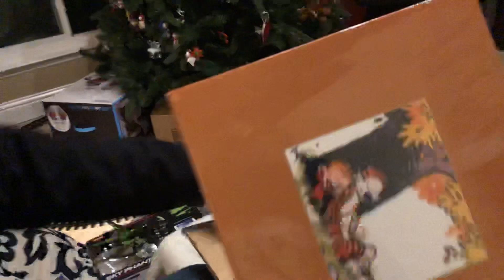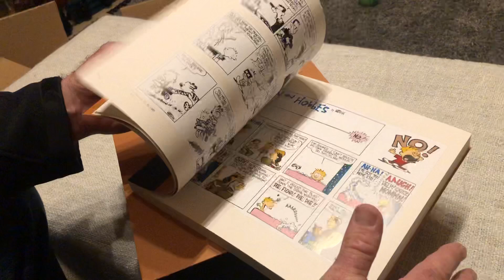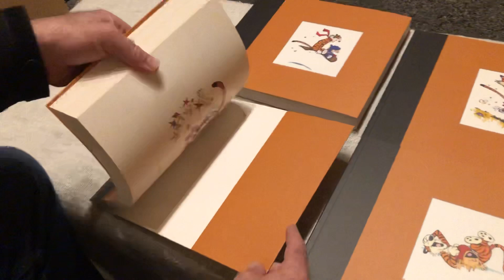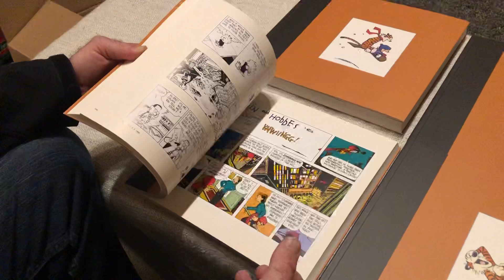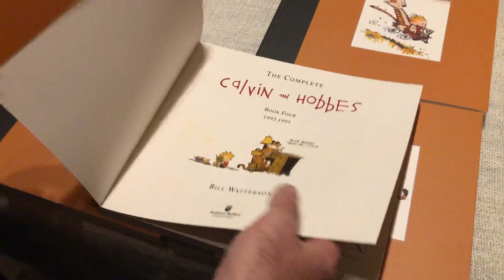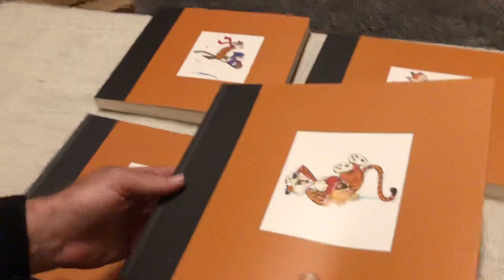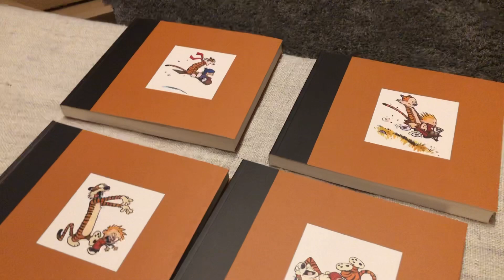Calvin and Hobbes The Complete Set - Unboxing and Review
The Complete Calvin and Hobbes

Join Calvin and Hobbes on all their adventures in this four-volume collection of every comic strip from the comic strip’s eleven year history (1985 to1996).

Calvin and Hobbes, by Bill Watterson, is unquestionably one of the most popular comic strips of all time. The imaginative world of a boy and his real-only-to-him tiger was first syndicated in 1985 and appeared in more than 2,400 newspapers when Bill Watterson retired on January 1, 1996.

The entire body of Calvin and Hobbes cartoons published in a truly noteworthy tribute to this singular cartoon in The Complete Calvin and Hobbes. Composed of four paperback, four-color volumes in a sturdy slipcase, this New York Times best-selling edition includes all Calvin and Hobbes cartoons that ever appeared in syndication.

This is the treasure that all Calvin and Hobbes fans seek.

⬇️Popular Grade 1-6 Books Series⬇️
Dog Man
Ricky Ricotta’s Mighty Robot Hardcover
Ricky Ricotta’s Mighty Robot Paperback
Captain Underpants
Big Nate
Bad Guys
I Survived
Press Start
Bad Kitty
Who Would Win?
Diary of a Wimpy Kid
Fly Guy
Calvin and Hobbes
Pete the Cat
Magic Treehouse

⬇️Awesome Math Game:⬇️
4-way count down